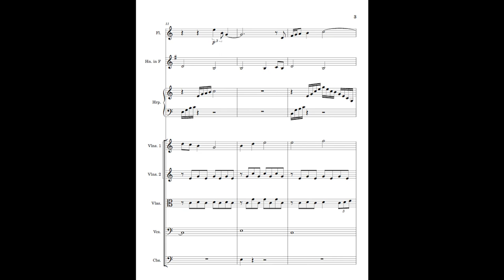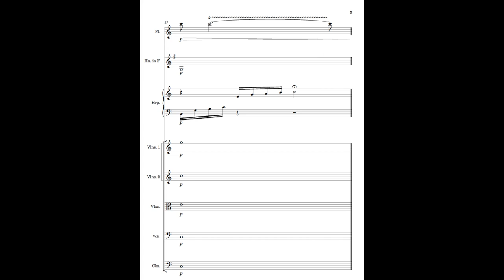Homeward Bound | Original Composition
A hopeful piece of music

Soundfont: Muse Sounds

Plugins:
Muse FX: ProEQ - Strings
                 Master - Modern Hybrid
                 Reverb - Bright Hall